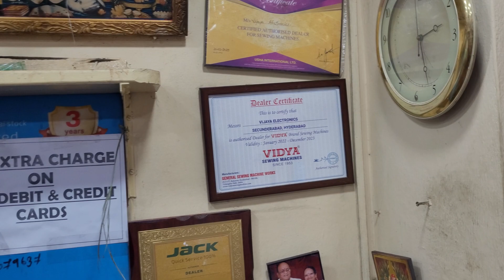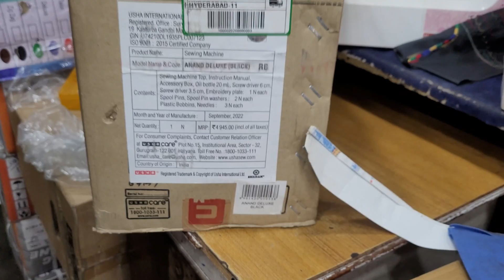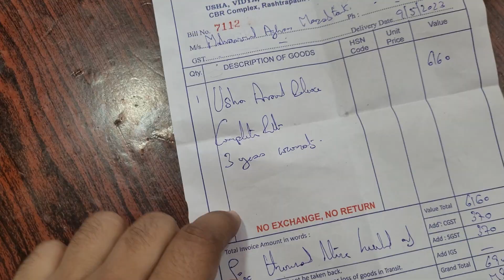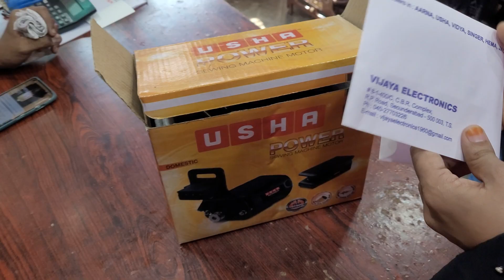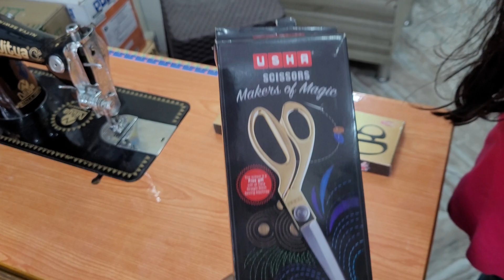Best Silai machine in India for home 🔥 Best Sewing Machine Usha Unboxing and fitting